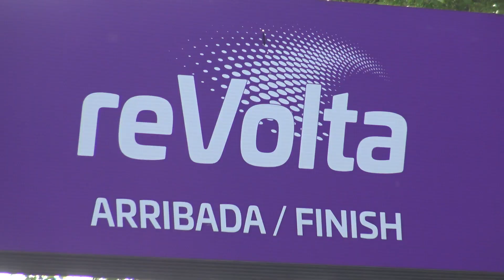La nostra Revolta... la independència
La Revolta 2023 Sant Cugat del Vallès. Un grup d'independentistes, d'aquests que no es volen rendir, hem surtit al carrer reclamant que la nostra revolta és la independència, i com no surtirà a TV3, ho hem enregistrat nosaltres.